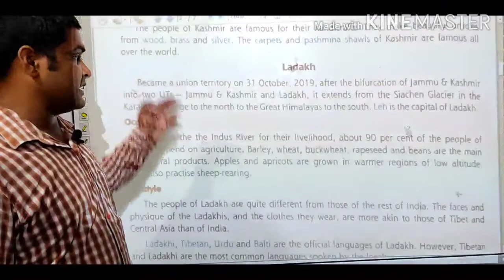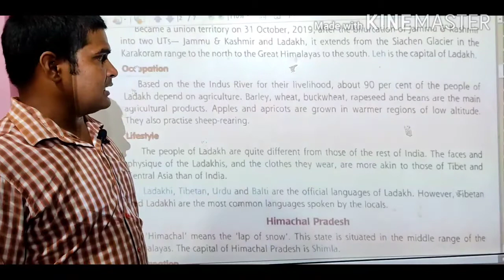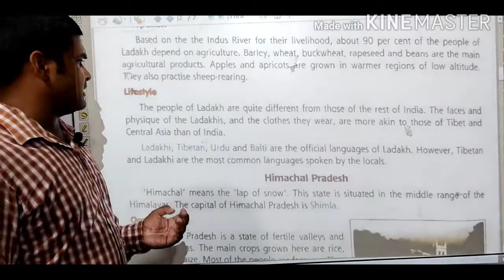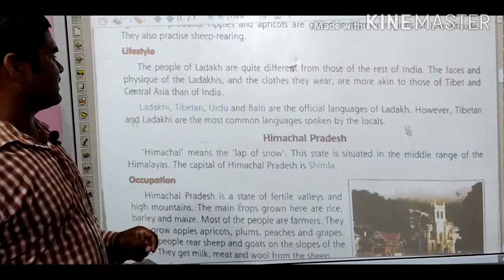Class - 4, Subject - S.st, Lesson - 1(part 3)